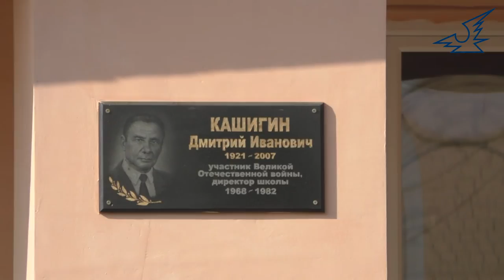5.КВН в школа №13.Домашнее задание."Учителя".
Феерия юмора от команды "УчителЯ"!